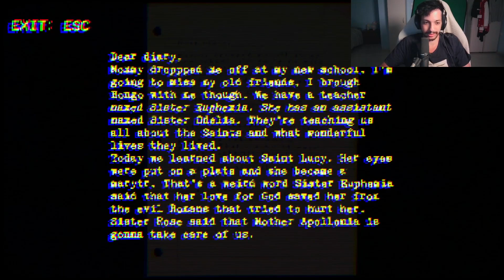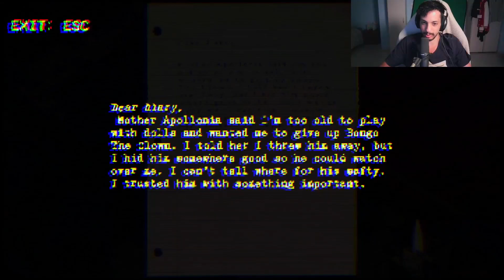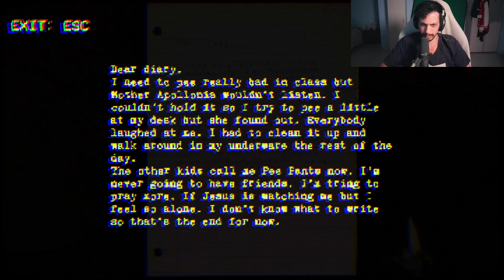A Terrible Night To Be Forgiven - The Night of The Nun [1]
The Night of The Nun is one of Puppet Combo's bread and butter classics, returning with a definitive edition for the game with new content and story (and scares).